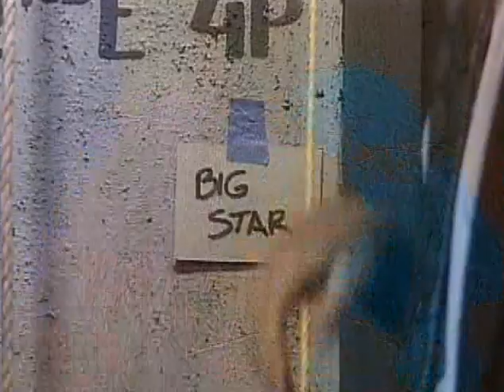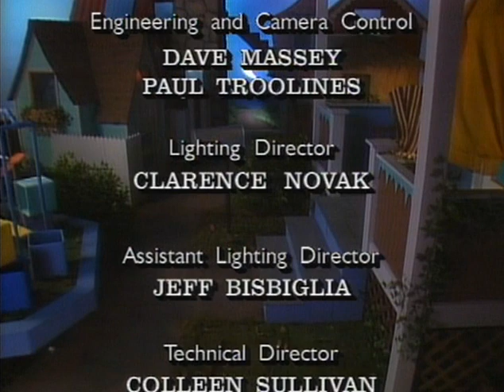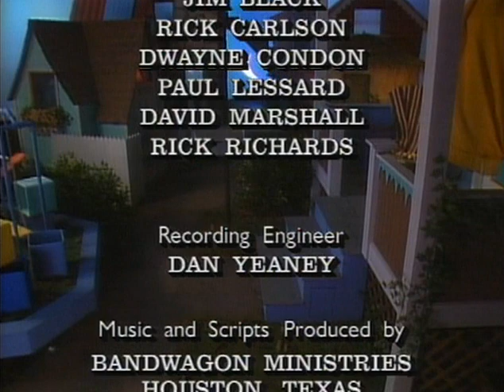Quigley's Village | Episode 5 | Giving | Debra Auger | Robert Auger | Jim Black